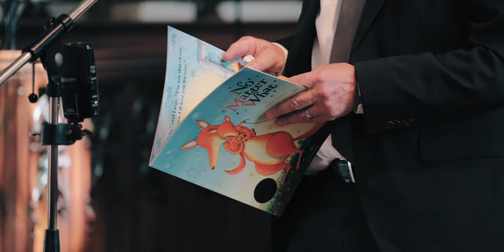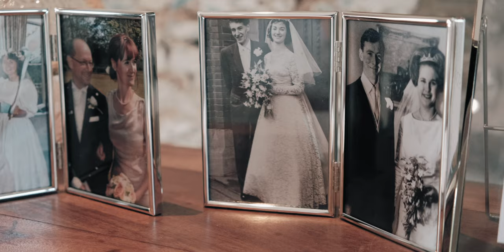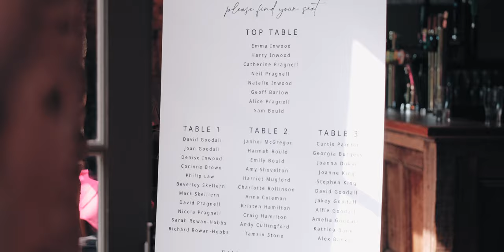Emma & Harry Wedding Film - St Mary's Church Thornbury & White Horse, Hambrook.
One of my absolute favourite weddings, Emma & Harry  at St Mary's Church Thornbury, and reception at the beautiful barn at the White Horse, Hambrook.

This wedding had it all - emotional moments, classic car, beautiful weather, stunning venues, and of course the loveliest of couples.

Shot on Fuji XH2s, XT4, XT3.

Sam Baly is a wedding videographer based in Bristol, specialising in cinematic short wedding films. Get in touch to check your date!